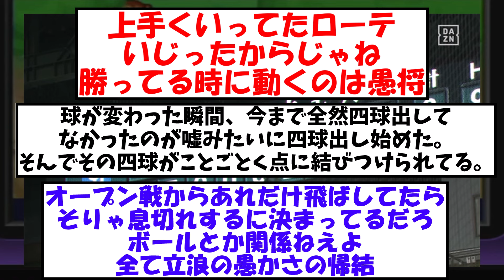【衝撃】 中日ドラゴンズ ここ数試合の炎上理由が判明してしまう 【2ch プロ野球 まとめ 】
うーんそりゃ酷い

・もち子
・NO.7